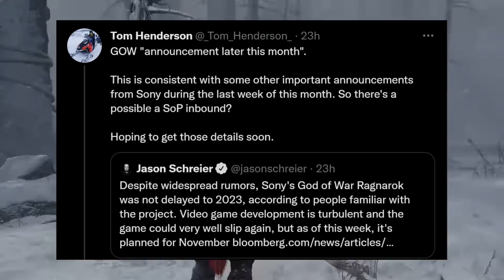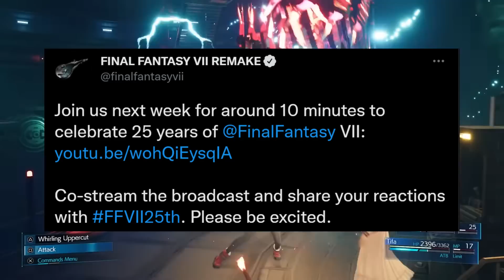Sony Has More "Important Announcements" In June | The Last of Us Part 1 & Online | FF7 Remake Part 2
Sony Has More "Important Announcements" | The Last of Us Part 1 & Online | FF7 Remake Part 2

Today we have more PlayStation news rumors and leaks to cover. Topics include...

0:00 - Reliable Insider claims Sony has more "important announcements" besides God of War Ragnarok's release date coming before the end of this month.

2:16 - The Last of Us Part 1 comparison video shows significant differences to The Last of Us Remastered.

4:52 - Naughty Dog reveals first details about upcoming Last of Us multiplayer game including a new story, setting and characters.

8:54 - Fans hoping for Final Fantasy 7 Remake Part 2 announcement or tease at Square Enix event.